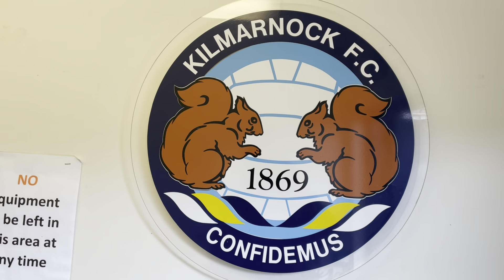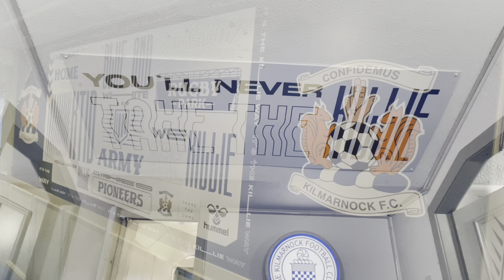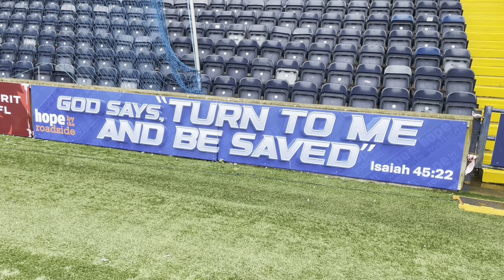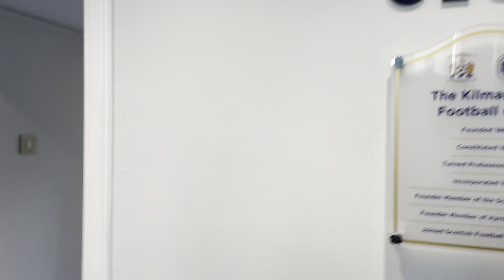⚽️ 🏴󠁧󠁢󠁳󠁣󠁴󠁿 Behind-the-scenes at Rugby Park, the home of Kilmarnock FC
✍️ 📹 The video is part of a blog post on my website 📲